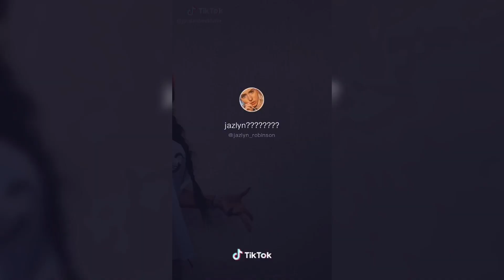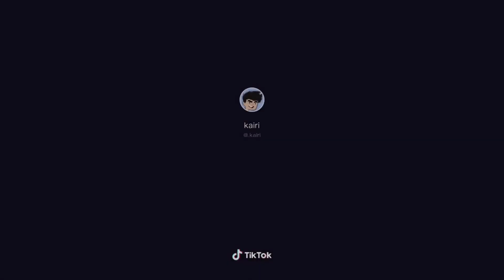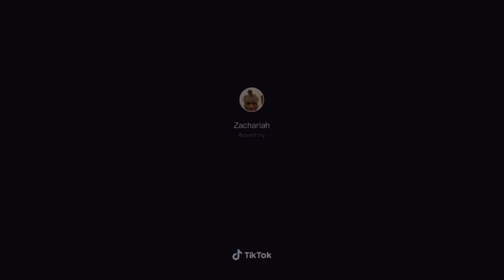Face To Face Wit It I Was Dead Tik Tok Dance Challenge - Big Mouth Remix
Face to face with it
I was dead
I'm on a jet bitch